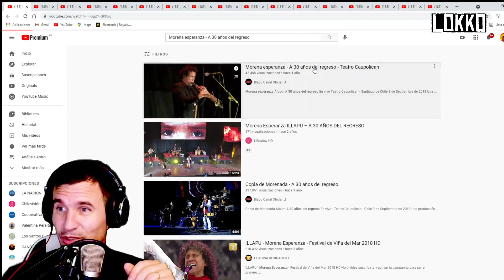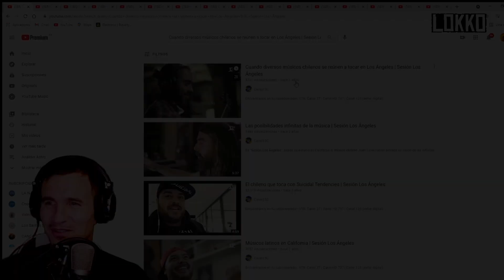LokkoEnDirecto | Reacción a Illapu - Morena Esperanza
Reaction, analysis and review of the song "Morena Esperanza" by Illapu